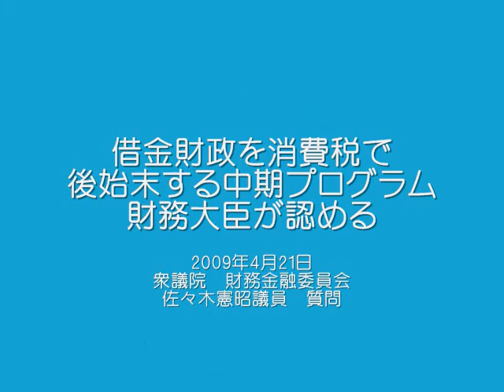借金財政を消費税で後始末する中期プログラム 財務大臣が認める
2009年4月21日　衆議院　財務金融委員会　佐々木憲昭議員　質問

　税制「中期プログラム」の改訂について、提案されている資金決済法案について質問しました。
　佐々木議員は、大型補正予算を組んだ場合、約11兆円の国債が発行され、その処理のために政府の「経済危機対策」で税制「中期プログラム」の改訂を盛り込んだのではないかと追及しました。
　...つづく